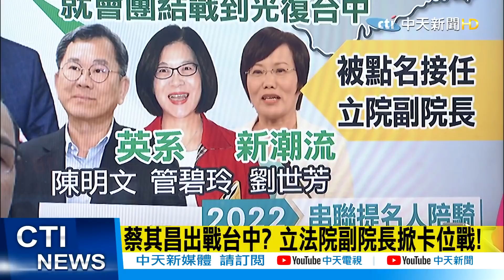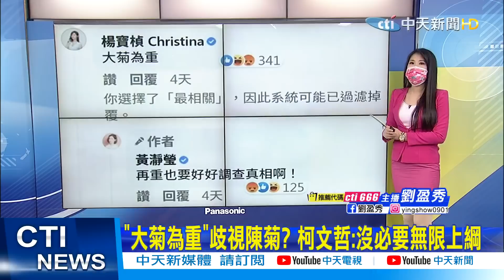【每日必看】國民黨佈局混亂 資深媒體人斷言:朱立倫恐成藍營包袱｜"大菊為重"歧視陳菊? 柯籲勿穿鑿附會 引用陳時中名言"大可不必 @中天新聞CtiNews 20220221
國民黨 時事名論員 陳菊 柯文哲 傅萁#高金素梅#羅智強#黃暐瀚

00;00國民黨佈局混亂 時事名論員:"朱"恐成包袱
02:15"大菊為重"歧視陳菊? 柯文哲:沒必要無限上綱
03:34傳傅萁推高金選高雄 羅智強笑稱"台版女歐巴馬"
05:25桃園"強"攻有望?! 黃暐瀚分析3難關:不容易